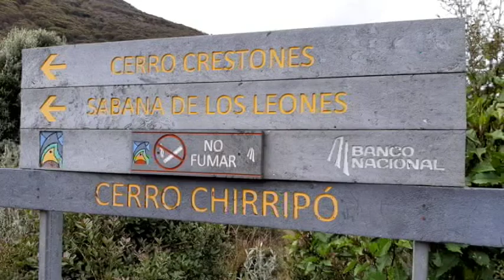ACLAP anuncia apertura de espacios en el Parque Nacional Chirripó